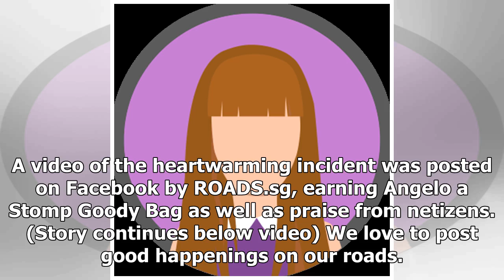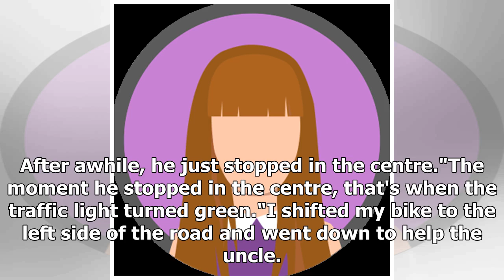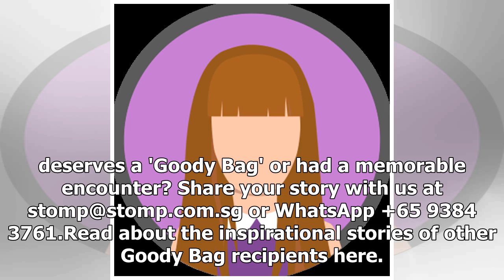The Deliveroo driver helped the man in the wheelchair cross the road for the first day of work - ...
The Deliveroo driver helped the man in the wheelchair cross the road for the first day of work - Stomp